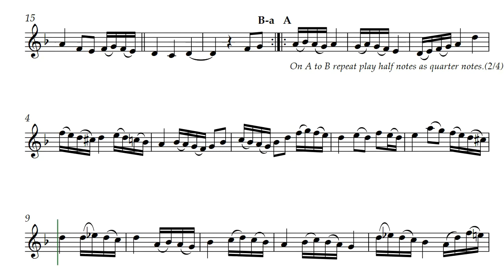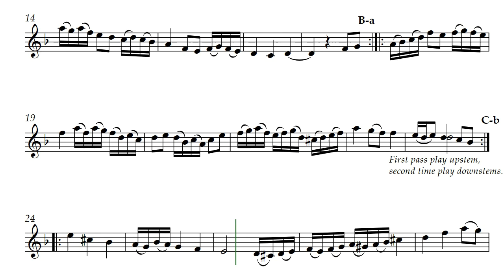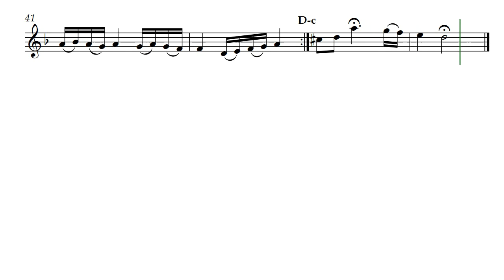Enchantment (Opus 331) Oboe or Recorder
A wonderfully flowing solo that most treble clef instruments can play. It is voiced here as Oboe and was written for Recorder.

For my friends musicians Christian and Diana